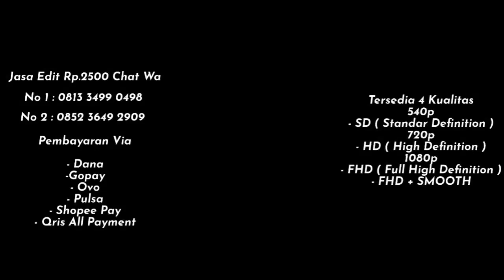PRESET TANGGAL BULAN TAHUN LAHIR LAGU MALAM PAGI 😱😲